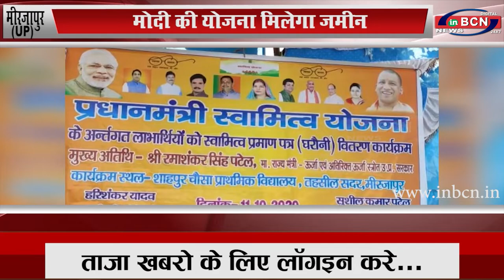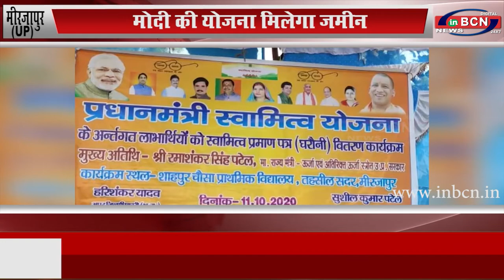मोदी की योजना मिलेगा जमीन(UP)...INBCN NEWS